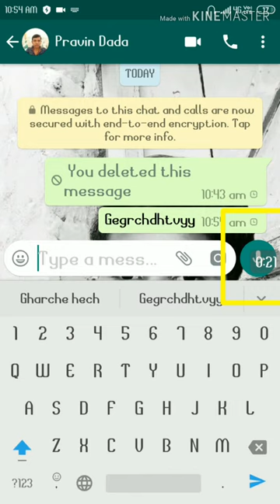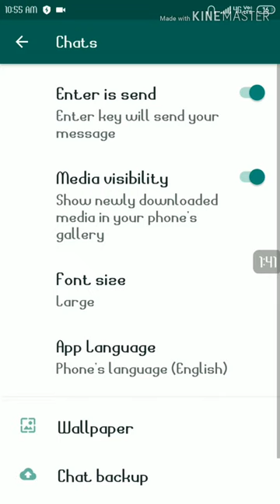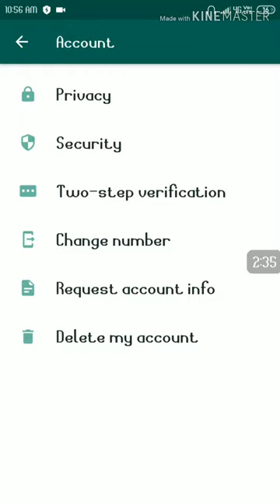Top 5 most Important Whatsapp Settings | Whatsapp tips and Tricks {in hindi}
Hey Guys
Whatsapp ke bahut important tips, jaise ki to steps verification , Fast chat , Account delete process , And more tips
◆Dont forget ◆
◆ your Question

1 ) How to fast chat on whatsapp

2) how to safe whatsapp

3) how to Delete whatsapp account